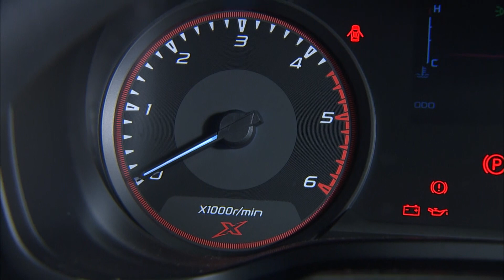ก่อนบ่ายคลายเครียด | ศึกสองบ้านดนตรี | 23 มี.ค. 66